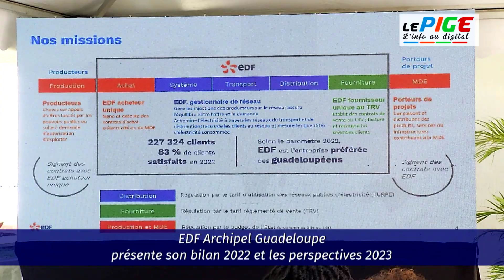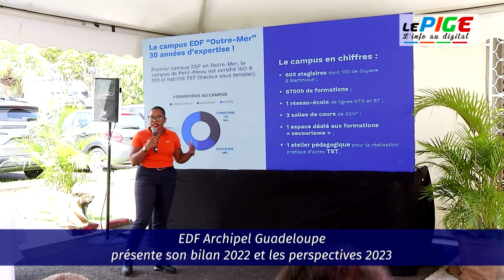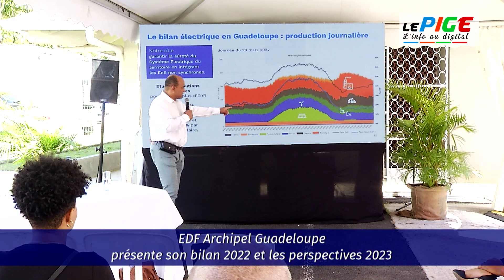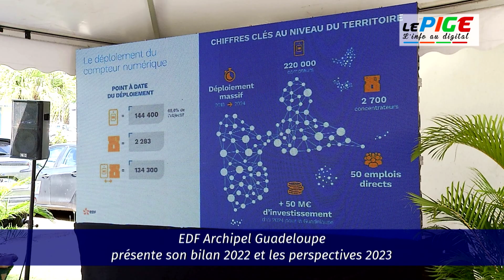EDF Archipel Guadeloupe présente son bilan 2022 et les perspective 2023